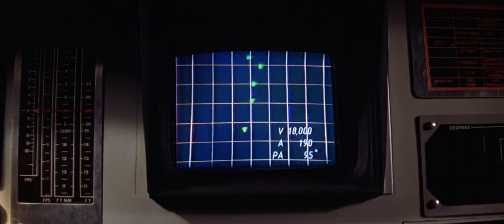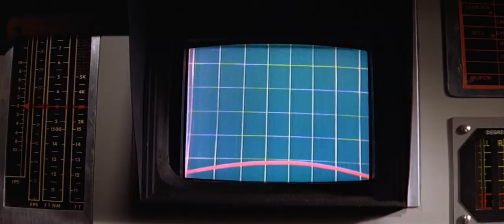Moonraker - Space Station reveal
"Drax must have a radar jamming system!!" The reveal of Drax's space station with a super cool John Barry score.